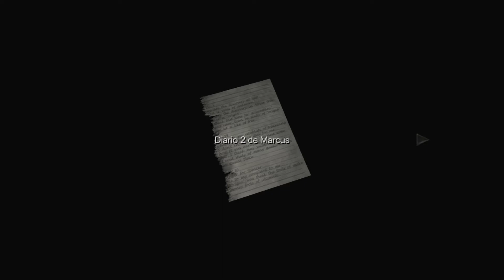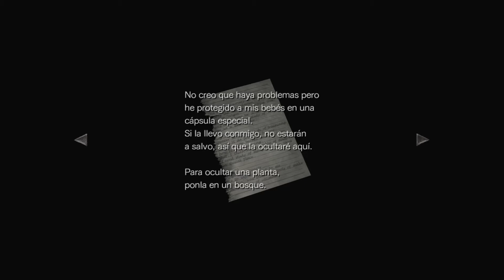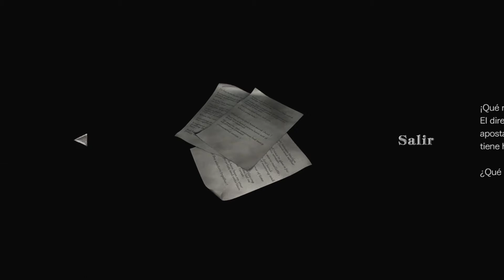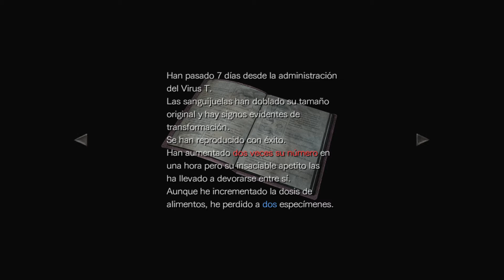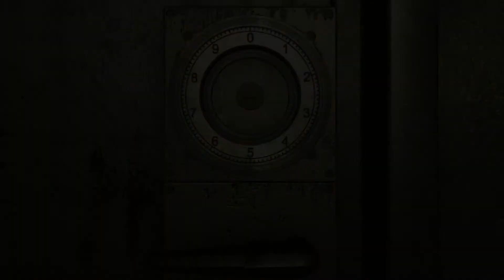RESIDENT EVIL ZERO:Capitulo 14"La Biblioteca"ps4 pro español